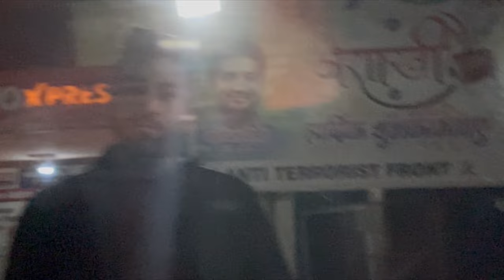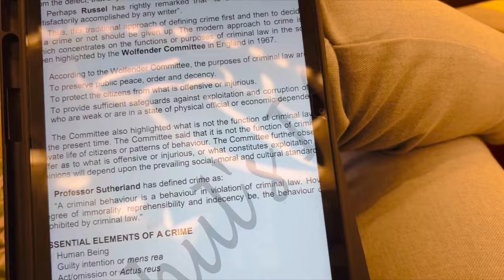New member in the family 😍❤️🧿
Hi there 🙋‍♀️
I am Mamta Awana I am a Law Student at Faculty of Law , Delhi University and a makeup artist too,
I like making online content and post who actually I am 🫣
Do add me on

looking forward to create more content for you guys.
Comment (I'd love to hear you)
and SHARE this with your family and friends ❤️